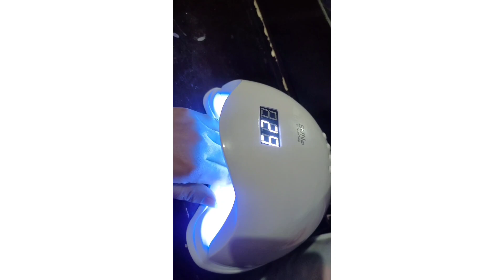Top 20+ Amazing nailart ideas 💡🎨 step by step 👣nailart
very cute  , pretty , beautiful nails design ideas 💅💡 i hope you like it❤️👌doing nails is a creativity 💡💅& creativity takes courage 👍💐💐